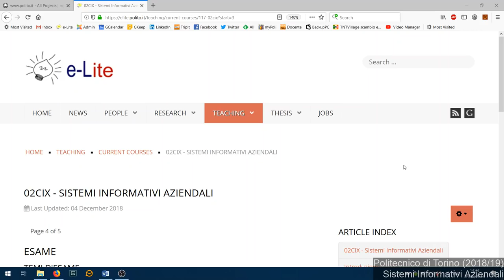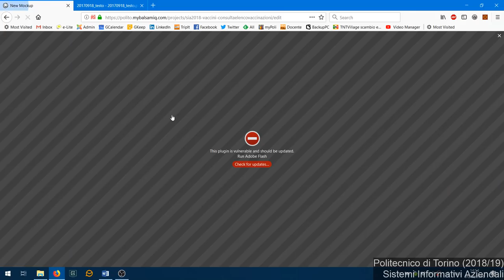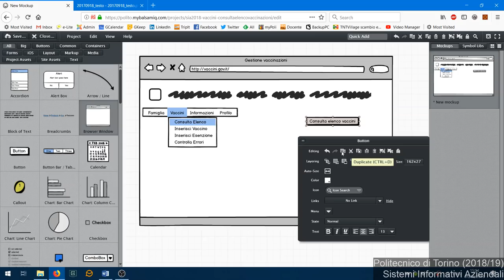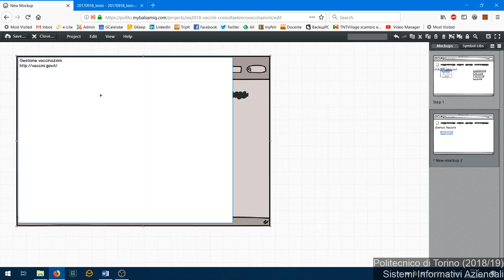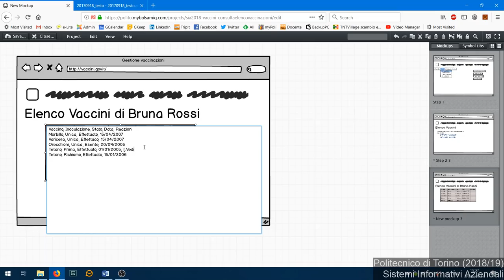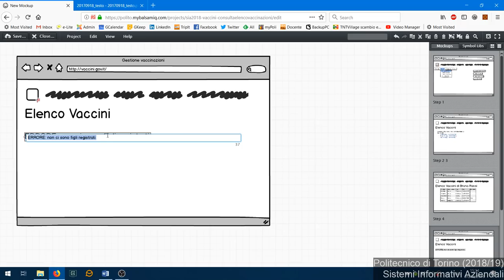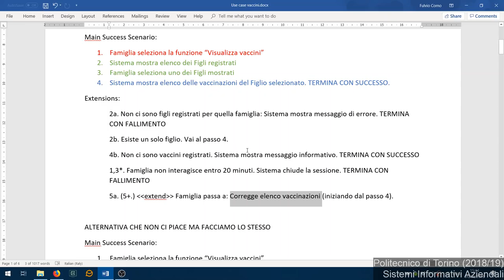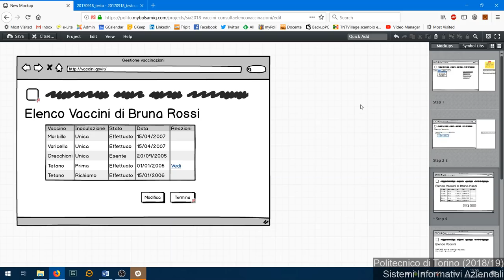SIA-2018-L25: Mockup (1)